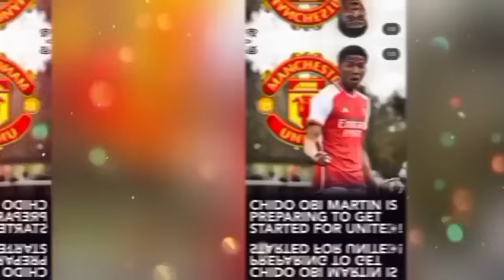UNBELIEVABLE🚨MAN UNITED EXCITED NEWS&UPDATES THIS MONDAY EXPOSED NOW✅CONFIRMED